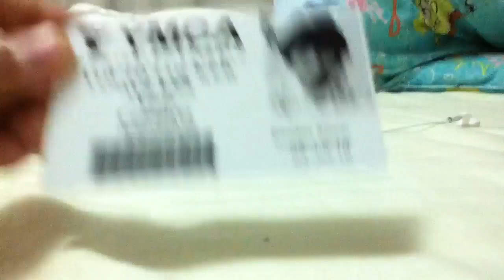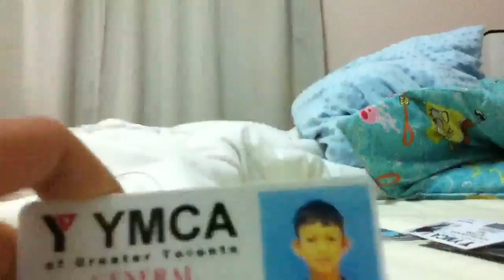I-pod touch 4 Video Test